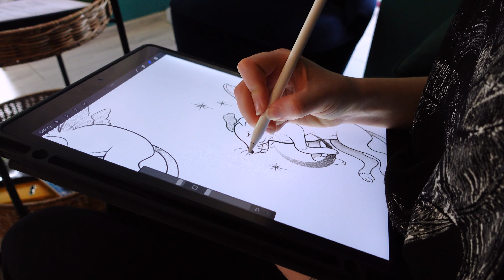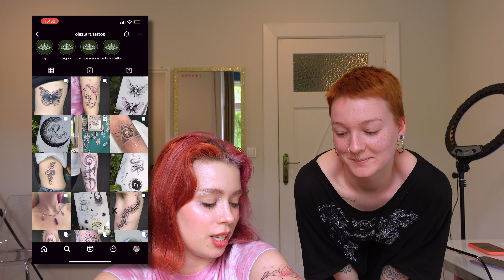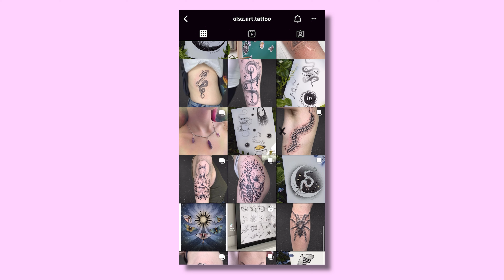WEEKLYVLOG - NOWY TATUAŻ, WEEKEND W SPA 🐳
W tym weeklyvlogu zobaczycie jak wyszedł mój nowy tatuaż oraz jak spędziliśmy czas w Spa w Kołobrzegu :)

Buziaki,
Weronika Bociąg